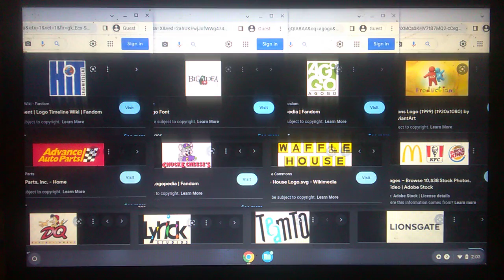Hit Entertainment/Big Idea/AGOGO/NJP/AAP/CEC/WH/M/KFC/BK/DQ Entertainment/LS/TeamTO/Lionsgate Logo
Hit Entertainment / Big Idea Entertainment / AGOGO / Nick Jr. Productions / Advance Auto Parts / Chuck E. Cheese's / Waffle House / McDonald's & KFC & Burger King / DQ Entertainment / Lyrick Studios / TeamTO / Lionsgate Logo